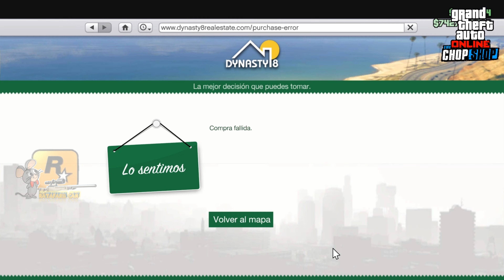💥CAR2CAR💥 COMO MODEAR CARROS CON BENNYS O F1 DESPUES DE LA ACTUALIZACIÓN SEMANAL NUEVA CAMIONETA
COMO MODEAR CARROS
COMO MODEAR CARROS CON BENNYS.
COMO MODEAR CON F1.
COMO MODEAR VEHÍCULOS.

HOLA CRACKS PARA LOS QUE QUIERAN SEGUIR MODEANDO PUES AQUI LES DEJO ESTE METODO AUN FUNCIONANDO YA QUE LO ACABO DE GRABAR ESPERO SU APOYO Y QUE LES GUSTE SALUDOS A TODOS ES `PARA TODAS LAS GENERACIONES CRACKS.

xboxseriesx xboxone ps4 ps5 #modearcoches